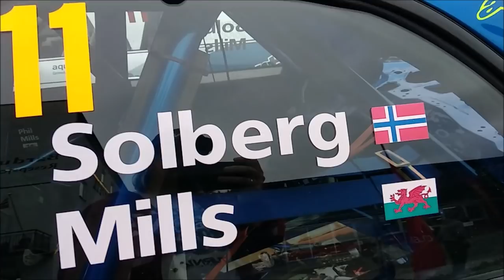Norges Råeste Bakkeløp 2018 hill climb bergrennen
Norges Råeste Bakkeløp 2018, Målselv Fjellandsby, indre Troms.

Amazing hillclimb with lots of different cars and a beautiful scenery in Norther Norway.

Video quality is crap, used my "UN-steady" cam :p To much andrenaline :D

Lap record was set by Oliver Solberg (16 years old, son of Peter Solberg) in an old WRC Citroen Xsara (ex Loeb car). Petter drove his Historic Escort MK2.

Lots of beautiful old Rally cars: Opel Kadett C (with the very rare Gerent engine), Ascona, MK1 and MK2 Escort, and all kinds of other crazy cars. Especially at the dragrace on the night before the hillclimb race, but I don't have any photos or videos from this.

A couple of drift cars also joined the hillclimb, and even a drag race Camaro!